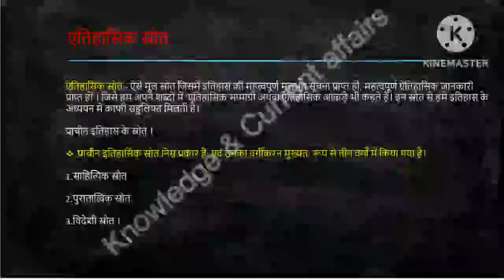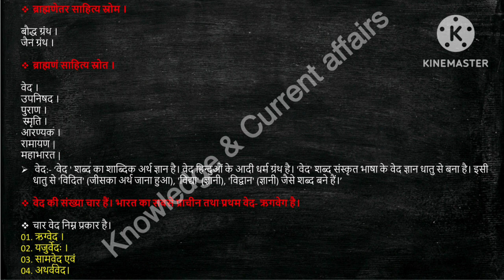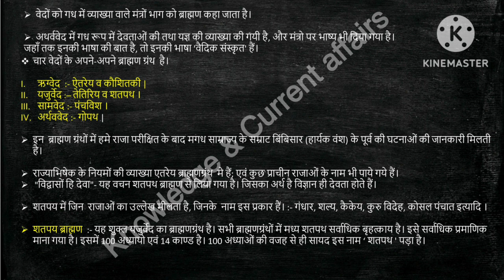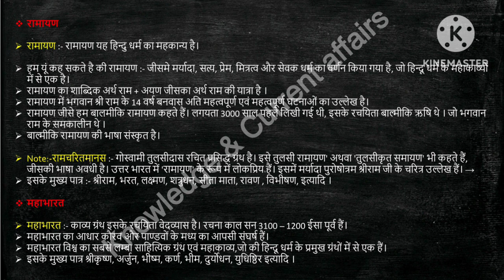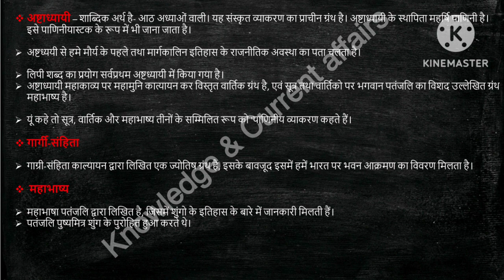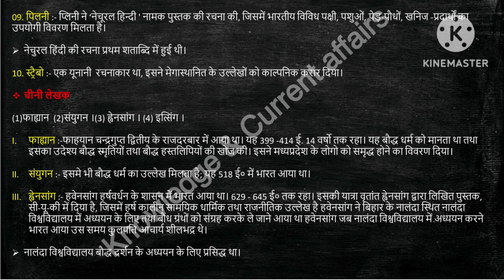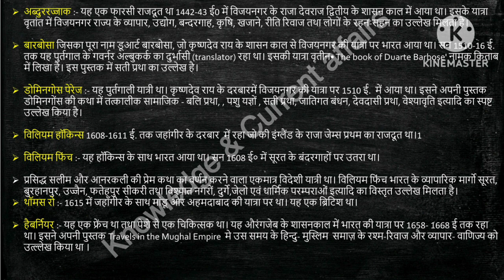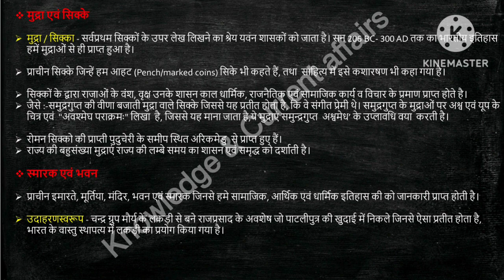प्राचीन इतिहास के स्त्रोत | एक Video मे सब |Knowledge & Current affairs | subscribe & Support 👍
Prachin Bharat ke itihaik strot
knowledge & current affairs
prachin bharat itihas ke strot
prachin bharat ke strot
prachin bhartiya itihas ke strot
prachin bhartiya itihaas ke strot
prachin bharatiya itihas ke srot
bhartiya itihaas ke strot
prachin itihas ke srot
itihaas ke strot
itihas janne ke strot
prachin bhartiya itihas
prachin itihas
bhartiya itihas ke srot
itihas for upsc,history tricks
b.a first year history chapter 1
gs world ias institute
documentary on ancient indian history
target with knowledge & current affairs